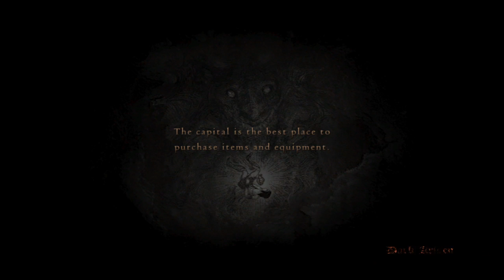Shade Plays Dragon's Dogma Dark Arisen - Shadow Rising Part Three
In which murder is always the first diplomatic move someone should do.